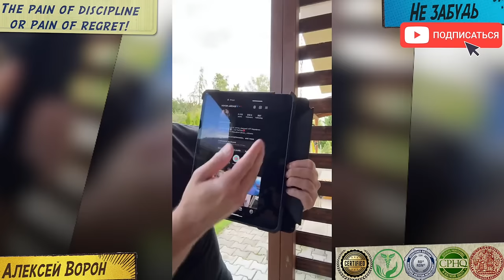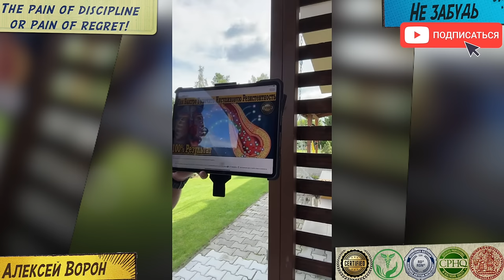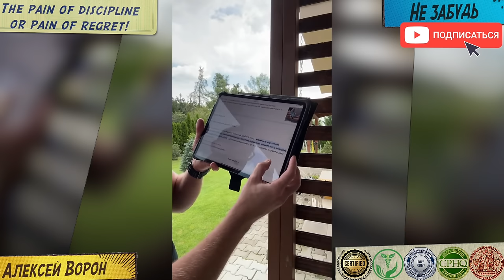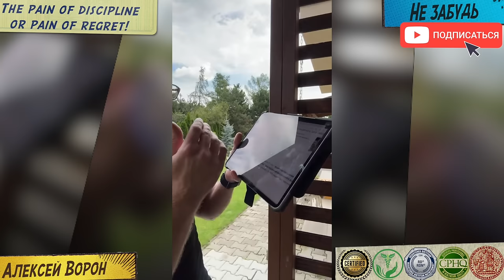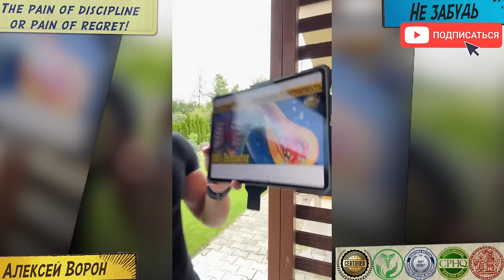Защита ОТ РАКА! Как предотвратить появление онкологии!